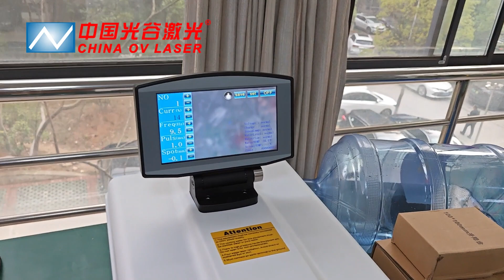OVlaser-YAG 80W Jewelry laser welding machine